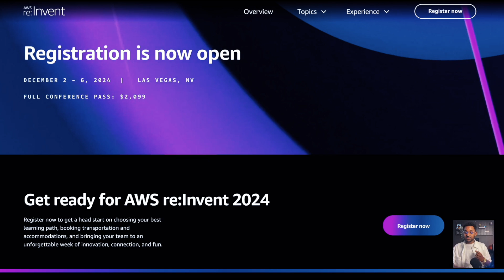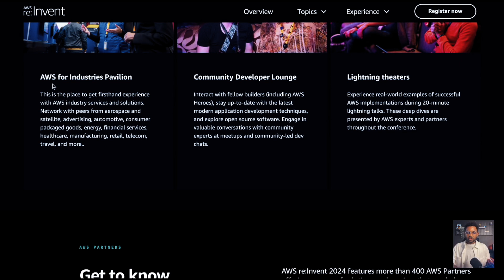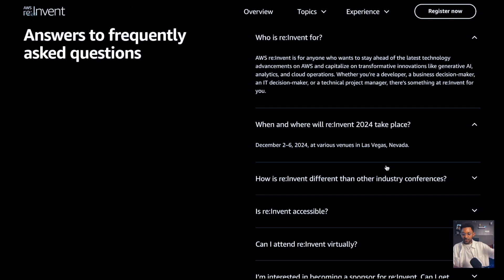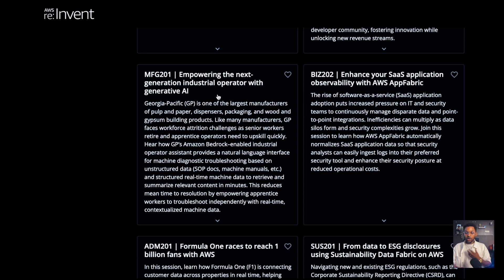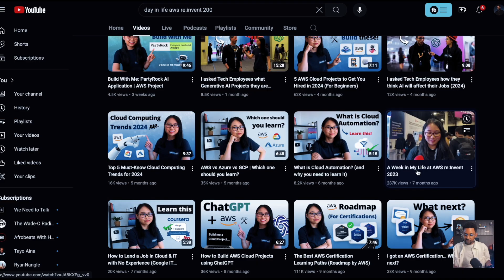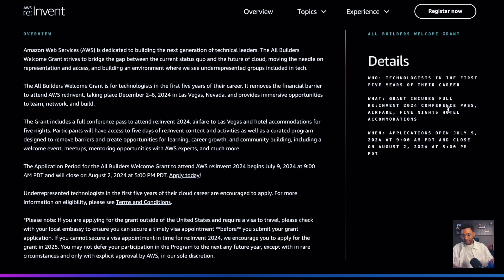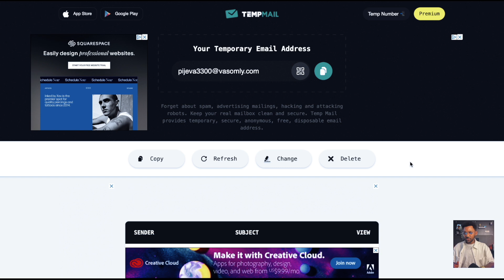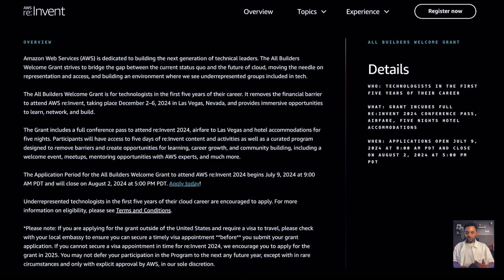Attend Amazon Re:invent 2024 For Free! Learn AWS And Get A Free Hotel Stay With Event Pass!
**IF THE JOB DISCUSSED IS UNAVAILABLE, YOU MAY HAVE BEEN TOO LATE!

► Some Books I Have Published